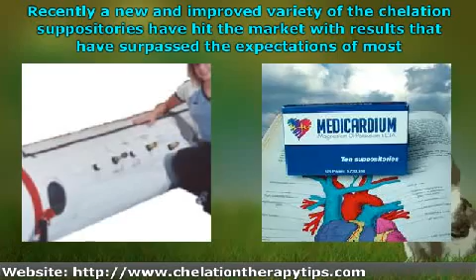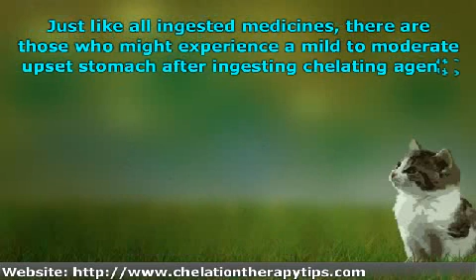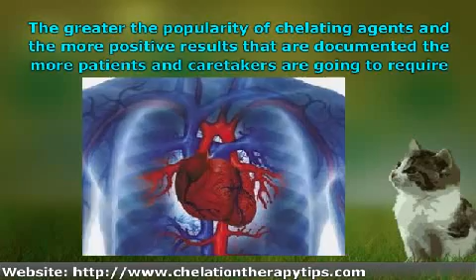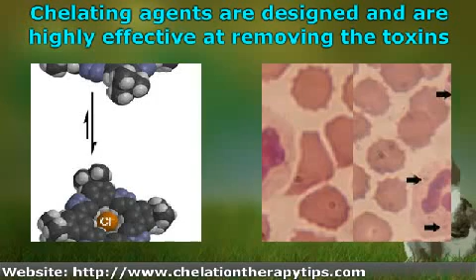Chelation Suppositories are More Effective than Intravenous Methods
Recently a new and improved variety of the chelation suppositories have hit the market with results that have surpassed the expectations of most.